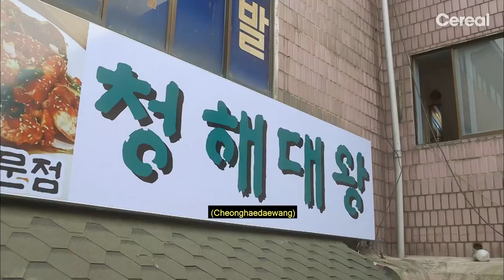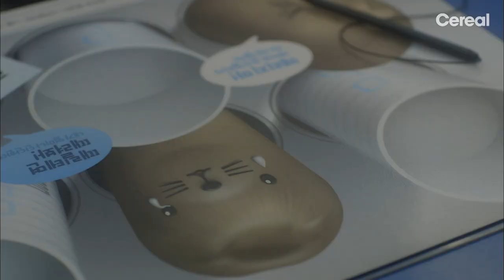[ENG SUB|FULL] Let's Eat! | EP.01-1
Let's Eat!🍚🍻💜

​A delicious story of single people living on the same floor, getting together by eating together!

👇 WATCH K-DRAMA FREE (Absolutely FREE K-Drama, K-Movie, K-Pop, K-Show)

🪐 K-Content by CJ ENM (CH 330) on Pluto TV

📺 K-Stories by CJ ENM (CH 1290) on Samsung TV Plus